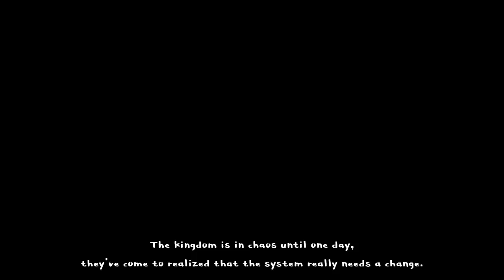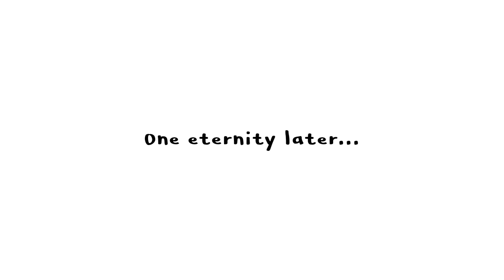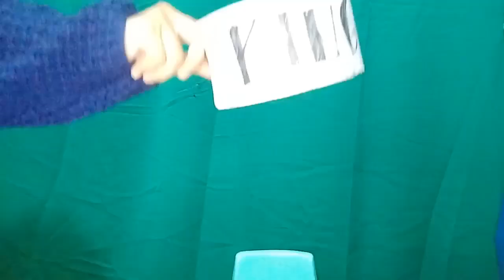[SHORT DRAMA] The Government in Her Family